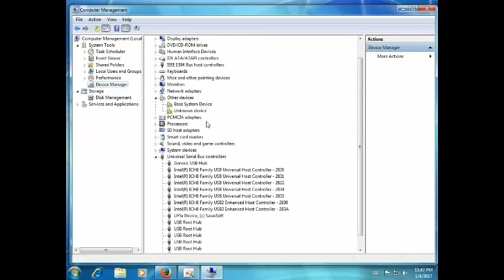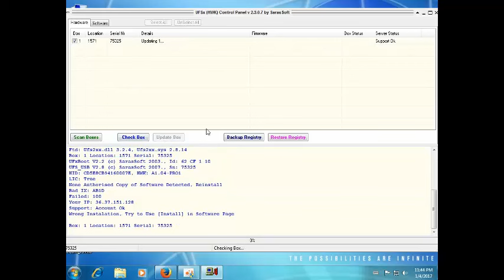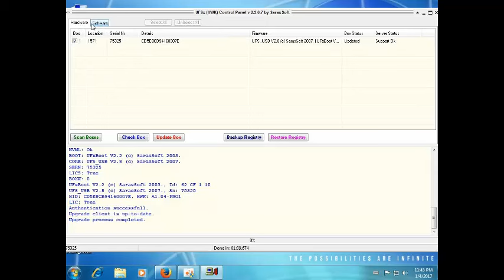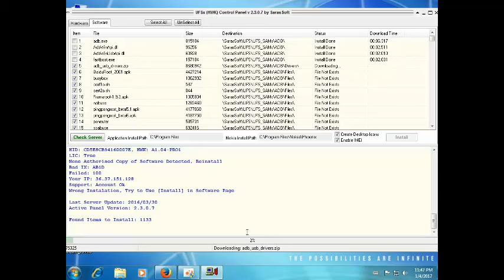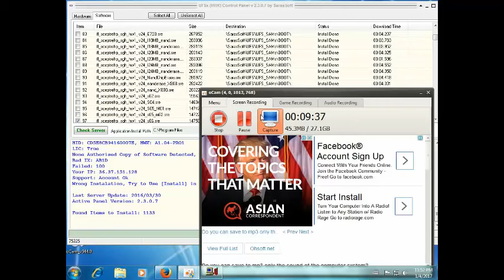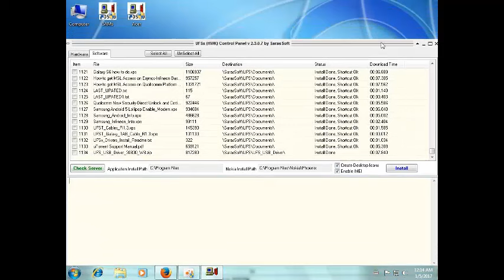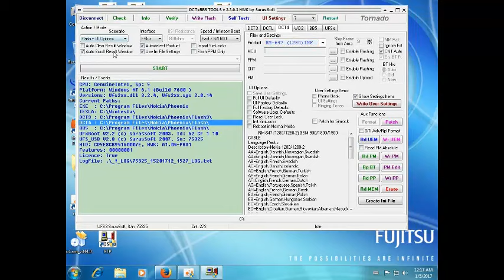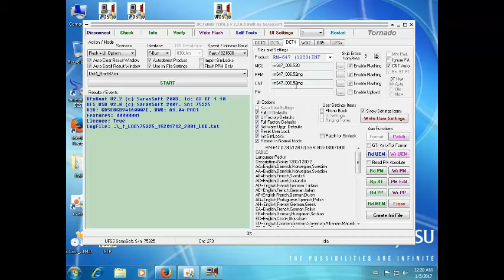How to Setup N-BOX Or Ufs HWK With Nokia Phonix Product File Path To Auto Scan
How to Setup N-BOX Or Ufs HWK  With Nokia Phonix Product File Path To Auto Scan , How to install Ufs3 , how to set up hwk N-box 2017